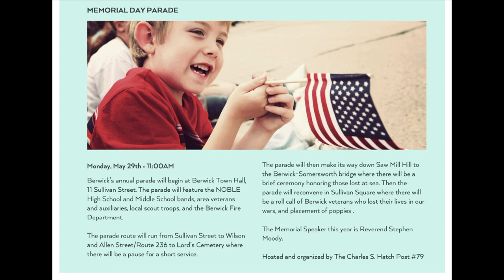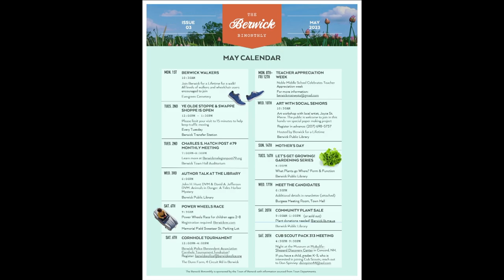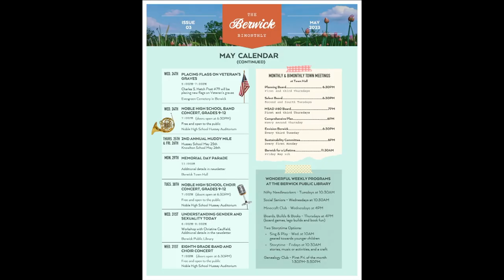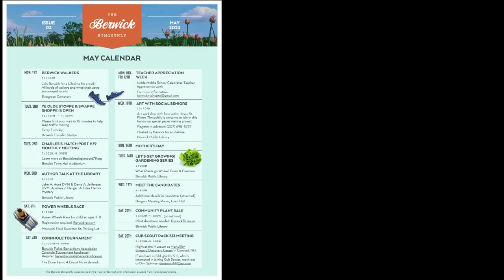Berwick Bimonthly May 5, 2023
The Berwick Bimonthly Newsletter is distributed by the Envision Berwick Committee and compiled and written by Marie Miller.  In order to reach as many people as possible, BCM asked for a volunteer to read the information hoping this reaches people who prefer to listen rather than read the newsletter.  Please let us know what you think.